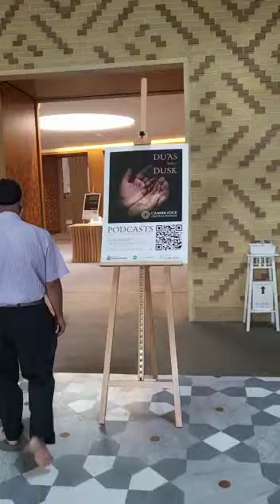Cambridge || Masjid || Beautiful